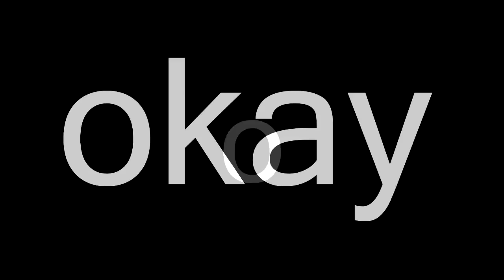EPIC 1V1 TOFUUDIGER PING PONG TOURNAMENT!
Joe and I had a ping pong tourney. It was fun.

Whisper challenge coming soon ;)

*I recently changed my name to Poke on YouTube just to make it more short and sweet, hope you guys like it! All social media will still be @Pokediger1!*